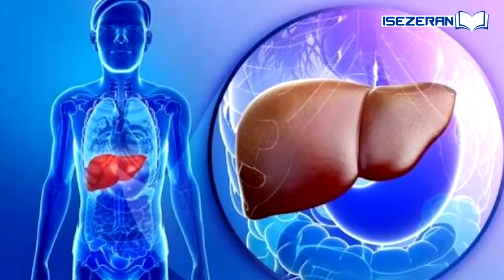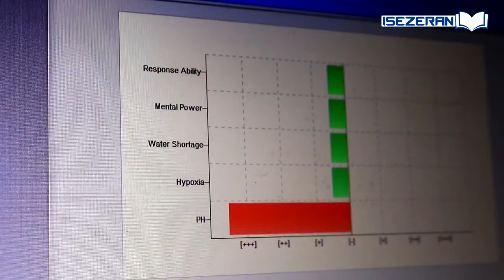Wari uziko ibikubaho bifite inkomoko? Dore Uko wacika KARANDE z' iwanyu ukabohoka|| Pst Emma